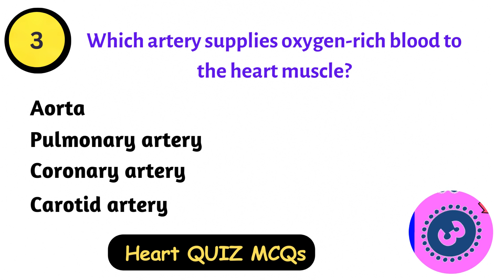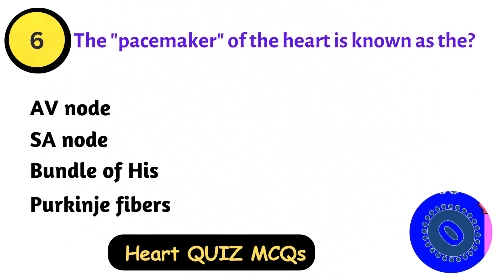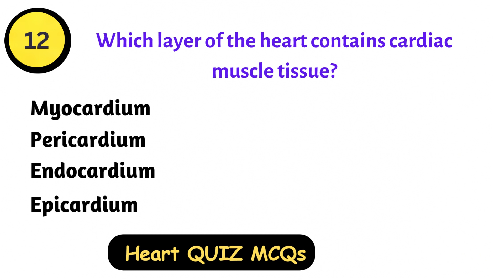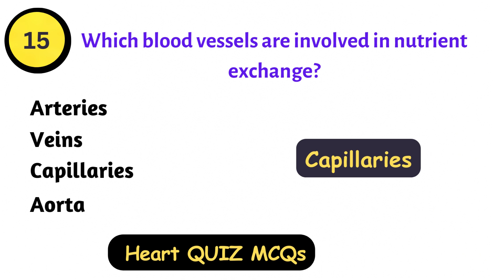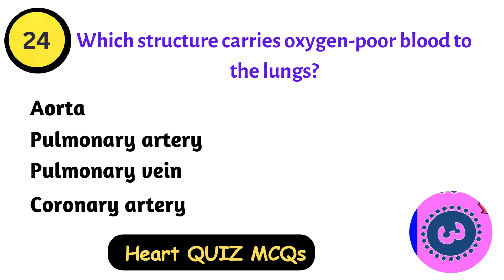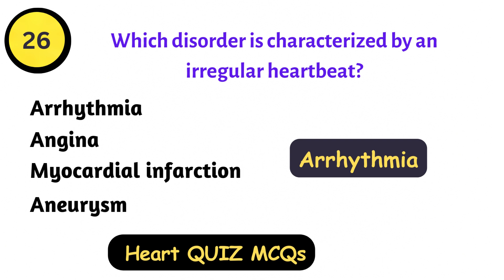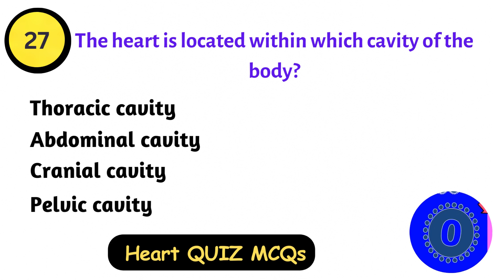Heart QUIZ MCQs with answers || BIO || Heart Anatomy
heart mcqs,
heart mcqs mdcat,
heart mcqs with answers,
human heart mcqs,
batter my heart mcq,
heart of darkness mcqs with answers,
heart failure mcqs,
heart physiology mcqs,
heartbreak house mcqs,
heart anatomy mcqs,
anatomy of heart mcqs,
heart biology mcq questions,
heart mcq by kajal mam,
heart mcq questions class 10,
heat chapter mcq,
heart failure mcq,
che mcq,
cardiovascular disorders mcqs,
batter my heart john donne mcqs,
mcqs about heart,
mcq cardiology,
heart questions,
heart mcq hindi,
heart mcq in hindi,
human heart mcq in hindi,
i heart question mark,
human heart mcqs mdcat,
human heart mdcat mcqs,
cardiovascular mcqs nclex,
mcq about heart,
mcqs on heart,
mcqs heart of darkness,
mcqs on human heart,
cardiovascular pharmacology mcqs,
cardiovascular physiology mcqs,
heart mcq questions,
heart se mcq questions,
human heart mcq questions,
question on heart,
heart related mcq questions,
heart related mcq,
cardiovascular system mcqs,
cardiovascular system mcqs bsn,
cardiovascular system mcqs kmu,
hm mcq,
v heart,
heart mcq,
mcq heart anatomy,
head x heart,
1 short mcq,
1 heart,
1 heart ldshadowlady,
1 heart minecraft,
questions related to heart,
mcq of heart,
3.1 mcq,
4 heart,
4 heart chambers,
5 heart,
7 mcq